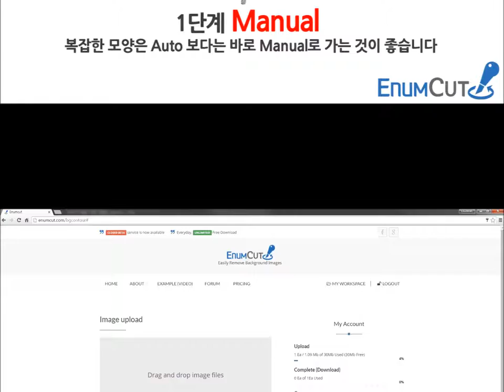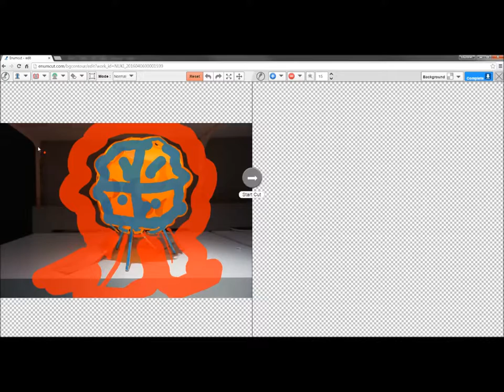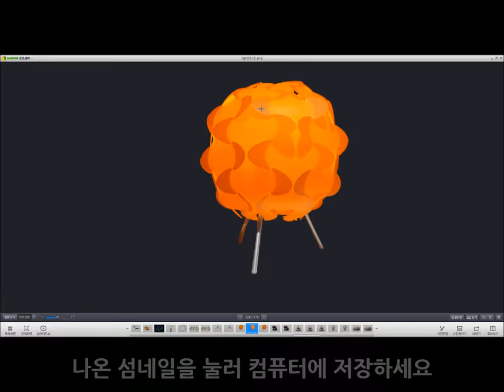Enumcut.com[Tutorial-81]:Manual(normal)Mode-lamp photo(complex background)-backgrund removal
Today, we will try to remove background from light photo.(complex background)

3 Types of Tool Mode! Quick & Manual(Nomal, Expert) Mode!

이넘컷, 포토샵 필요없는 쉬운 사진 배경제거 누끼 서비스 - 이케아 조명 사진 누끼 작업 쉽게하기. 쉽고 편한 정밀한 누끼, 이넘컷

EnumCut!